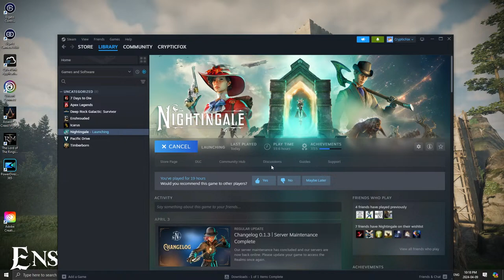We Need Some Firepower! - Nightingale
Our trip to the Provisioner realm in Nightingale scored us our first blueprint for a pistol.  Now we're going to need some upgraded workbenches and a LOT of materials...